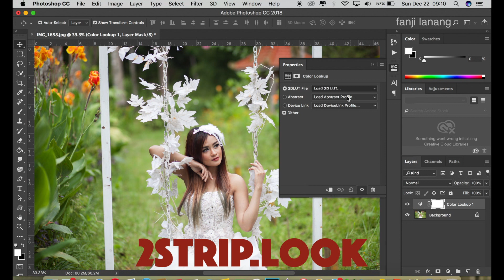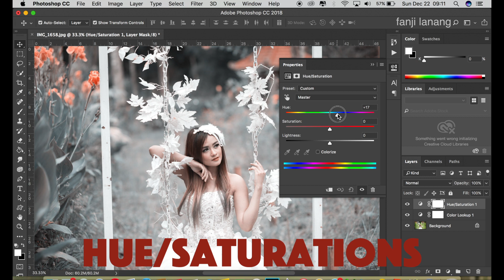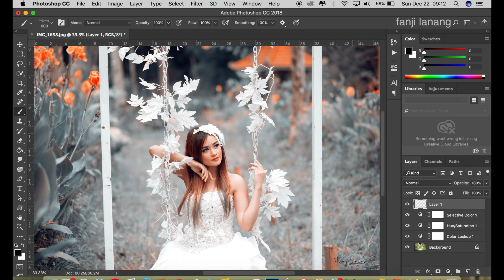Photoshop Tutorial | TWO Minutes Process - Cinematic Grey Effect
in this tutorial i will learn you how to make dramatic color grading style in photoshop , moody grey effect looks like proffesional photo editing with simple process, i used Color Lookup.
cinematic color grading moody grey editing for photo . hope you enjoy with my step process ,

(only 30 day from this videos upload)